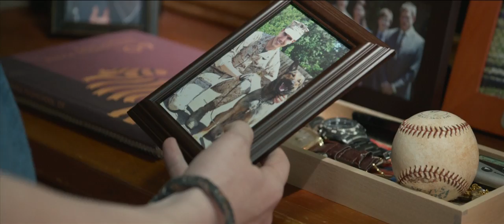Max - Intl Trailer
Max - in cinemas nationwide July 16.

Directed by Boaz Yakin and starring Josh Wiggins and Thomas Haden Church, Miles Mussenden, Robbie Amell, Lauren Graham, Luke Kleintank, Jay Hernandez, Joseph Julian Soria with Dejon LaQuake.

A military working dog Max returns from service in Afghanistan after his handler's death. He's adopted by the man's family to help the grieving family heal.